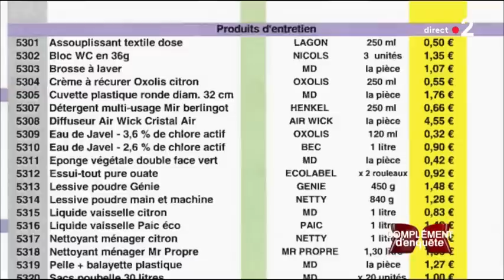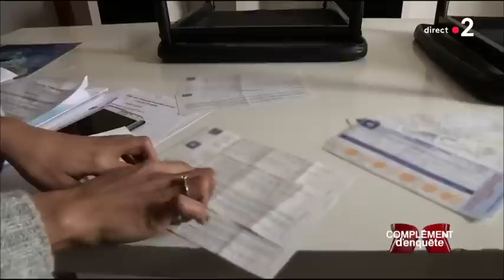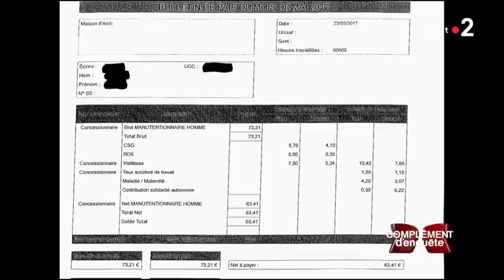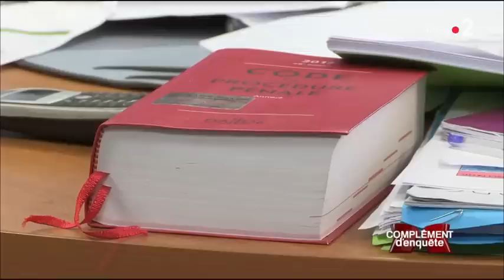Complément d'enquête. Cash cash en prison - 8 février 2018 (France 2)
En théorie, la prison ne coûte rien aux détenus : c'est l'Etat qui paie – 100 euros par jour et par prisonnier. Dans la réalité, la plupart déboursent beaucoup  our vivre mieux. En moyenne 300 euros par mois. D'où vient cet argent ? Comment est-il dépensé ? Travail, "cantine" ou trafic, comment les détenus font-ils concrètement pour améliorer leur ordinaire ?

En plein cœur de la campagne normande, le centre pénitentiaire d'Argentan, où "Complément d'enquête" a pu filmer le quotidien des détenus. Ici, pas de surpopulation : les 540 "pensionnaires", qui restent en moyenne trois ans, ont chacun leur cellule. Neuf mètres carrés, où installer la télé coûte 14 euros par mois. Pour le frigo, c'est 4,50 euros par mois.

La prison, ça coûte cher, mais ça peut aussi rapporter gros. C'est même un nouveau terrain de chasse pour les entreprises. Trois grosses sociétés françaises se partagent un marché de plus de 300 millions d'euros annuels : le marché de la détention.

Un reportage de Céline Crespy, diffusé dans "Complément d'enquête" le 8 février 2018.

La rédaction de "Complément d'enquête" vous invite à commenter l'émission sur sa page Facebook ou sur Twitter avec le hashtag Cdenquete.
Catégorie
Actualités et politique
Licence
Licence YouTube standard
Catégorie
Actualités et politique
Licence
Licence YouTube standard
Catégorie
Actualités et politique
Licence
Licence YouTube standard
Catégorie
Actualités et politique
Licence